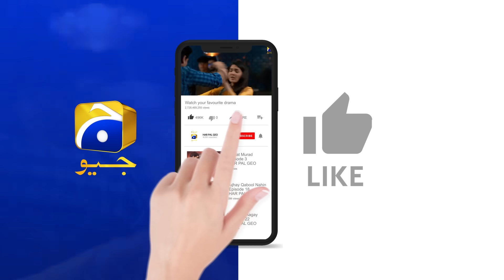Baylagaam Episode 45 | 𝗕𝗲𝘀𝘁 𝗦𝗰𝗲𝗻𝗲 𝟬𝟭 | Ali Abbas - Laiba Khan - Haroon Shahid | HAR PAL GEO